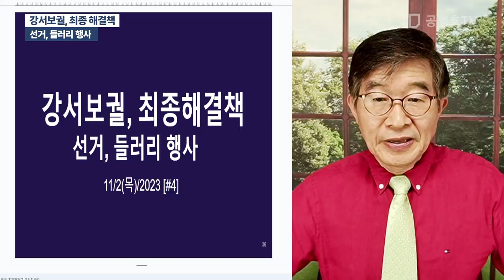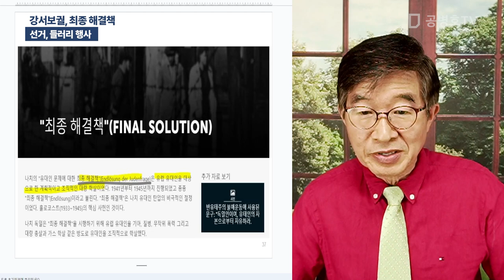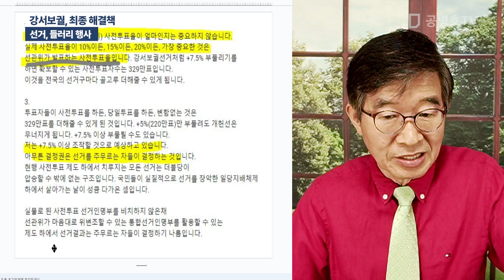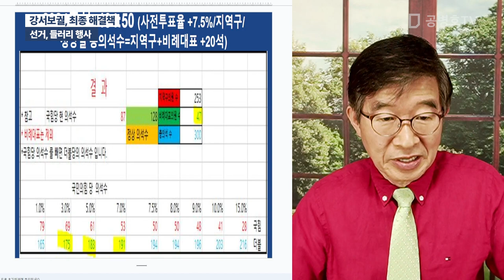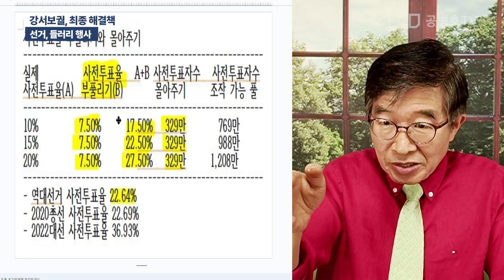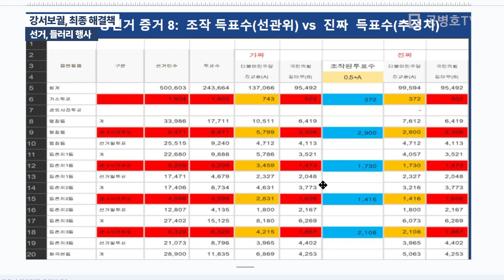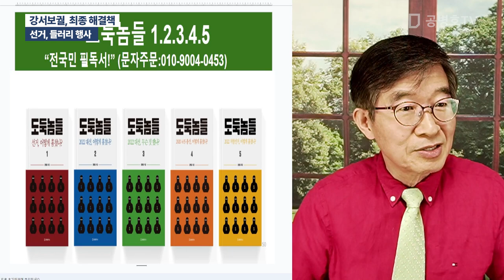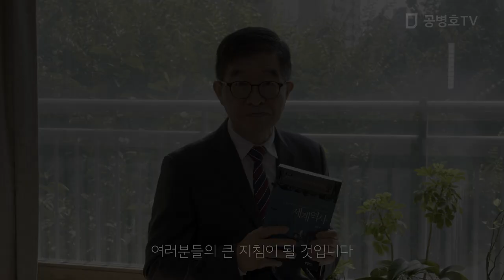강서보궐, 최종 해결책 / 선거, 들러리 행사 [공병호TV]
Bitcoin : 3MTW849AkP2ftLeSK2teZHMmzLu7Z83s9U